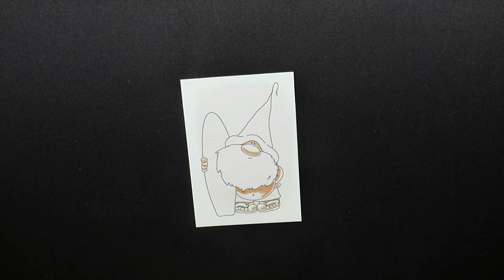Copic Marker Colouring - Stamping Bella Gnome with a Surfboard Rubber Stamp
Watch me colour this adorable Gnome, copic details provided as I colour.

Products used:
Stamping Bella Gnome with a Surfboard Rubber Stamps
Spellbinders Hand Drawn Wave Hot Foil Plate and Teal Hot Foil
Whimsy Stamps Build an Island Die Set
Whimsy Stamps Flourish Oval Die